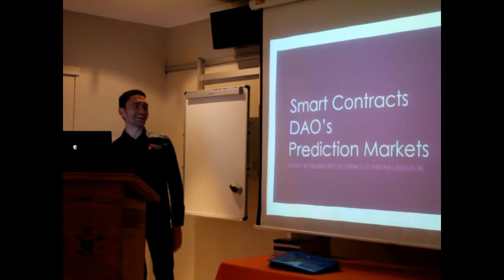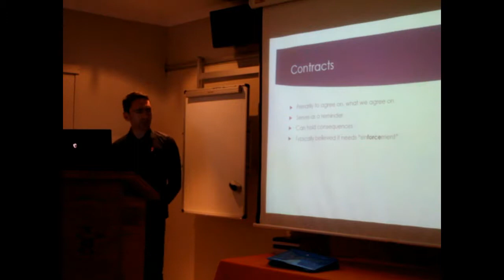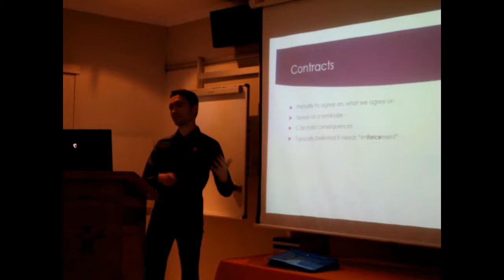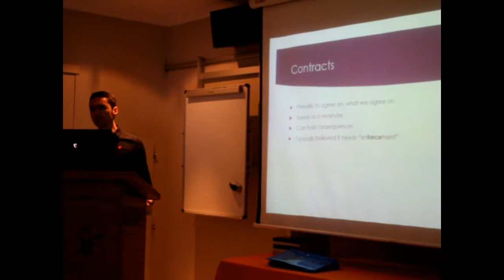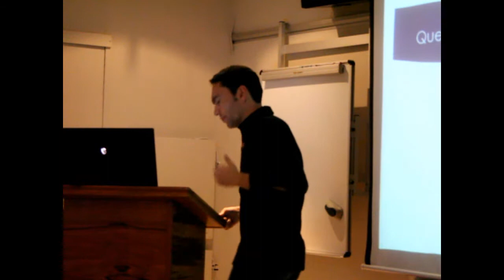Schalk Dormehl - Smart Contracts, DAO's & Prediction Markets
A Presentation at the South African Libertarian Seminar held at Orania on 8 - 11 October 2015